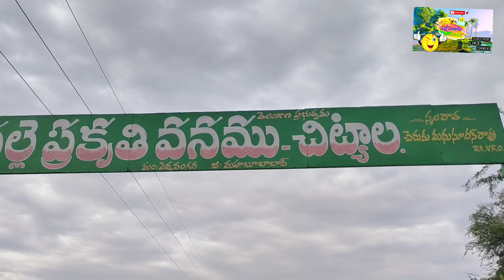Palle Velugu | Actor Naaniee | Anchor Prashanth | Village Life in India | పల్లె వెలుగు ప్రకృతి వనము